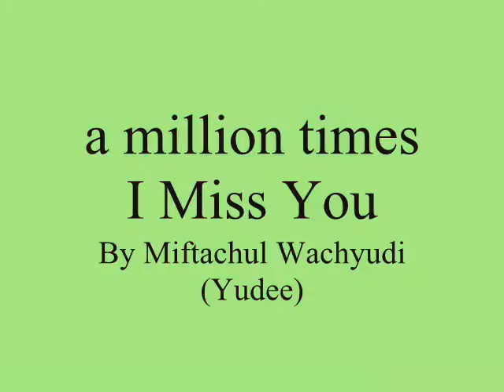a million times I Miss You ,